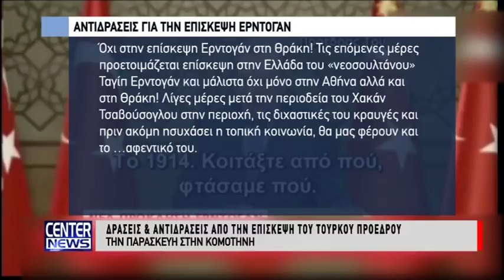Δράσεις και αντιδράσεις από την επίσκεψη του Τούρκου προέδρου την Παρασκευή στην Κομοτηνή